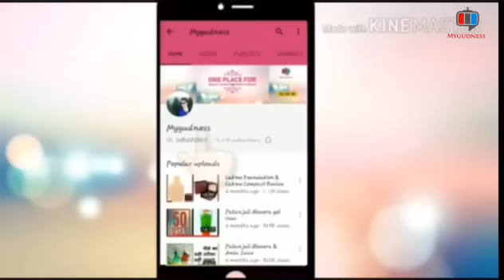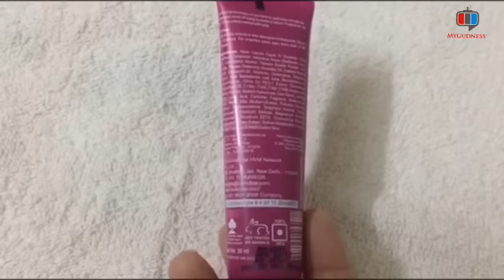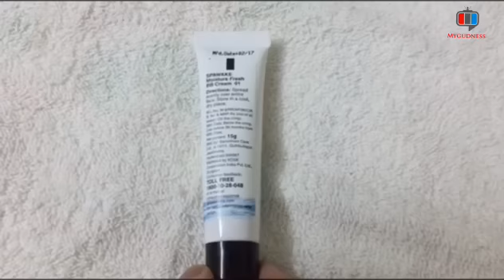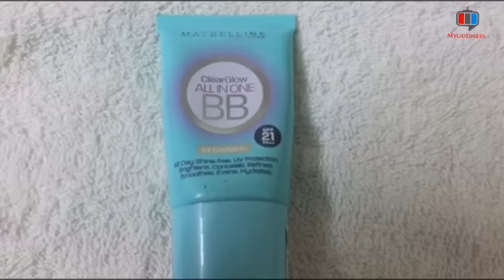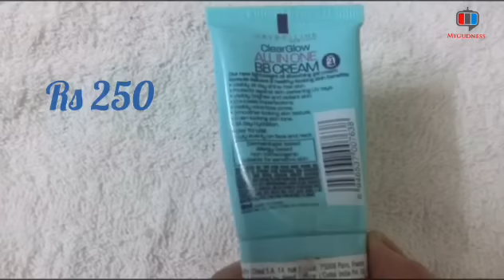Top 10 BB Cream | BB Cream For All Skin Types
BB Cream

Hi everyone,
Today i share my Top 10 BB Creams which are suitable for all skin types.Some of them are paraben free which are very good for daily use.You can also purchase these BB Creams online and get good discount.

New Video
Any Day at Any Time, so
Bye..